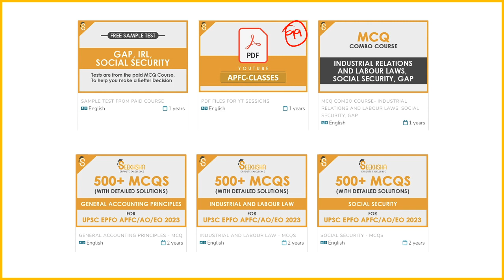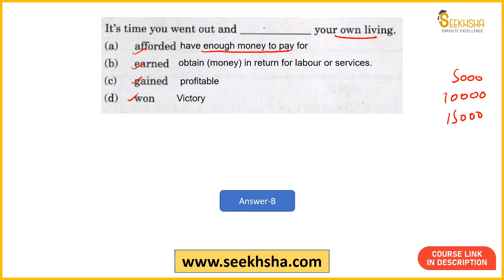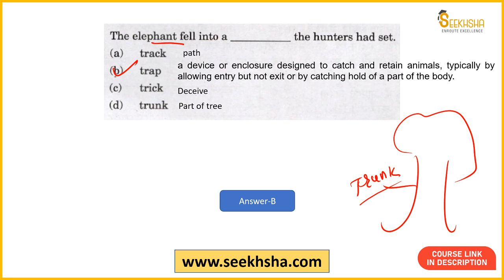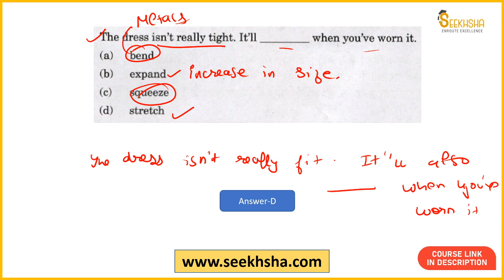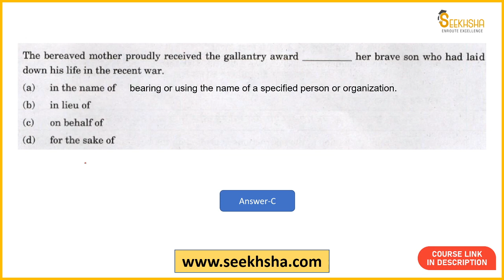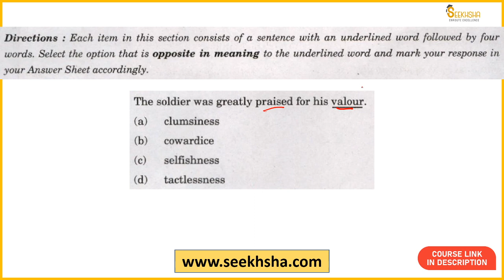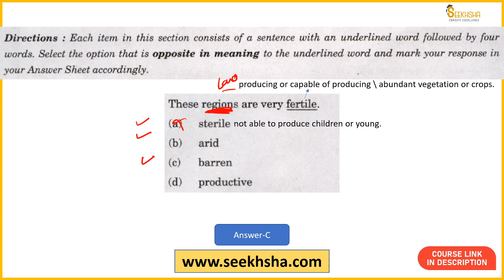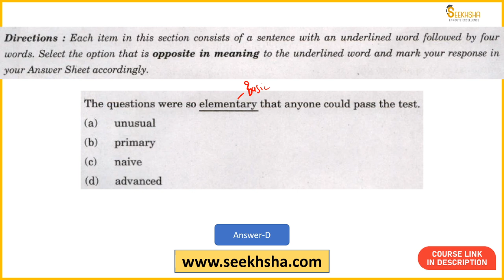UPSC EPFO PYQs- AO/EO 2020- English- Part 1